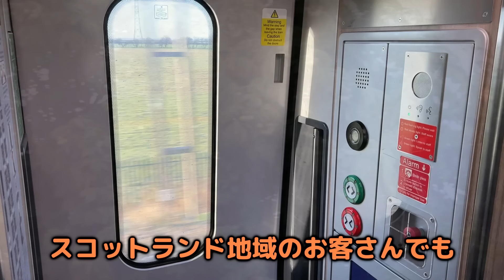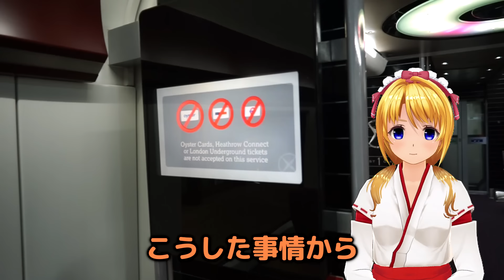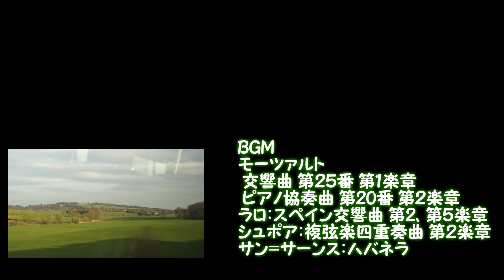スペイン製急行電車 Class397 " NOVA2 "【迷列車で行こう海外編 】イギリス 訪問2023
皆様ゆっくり歌激団の動画をご覧いただき、ありがとうございます。
今回もトランスペナインエクスプレスのお話
…をさせていただく前に、前回の続きの話題を最初にお届け。
イギリスでは四半世紀ぶりに導入された新型客車の"Mark5"は
導入直後から不具合の多い車両でした。
その中で寝台列車に起きた(そして偶然ゆっくりさんも目撃しちゃった)リアルトーマス案件がありました。

Mark5客車と同じメーカーが製造したのが、Class397型電車です。
スペイン製の電車で、最高速度時速200キロでイギリスの西海岸を駆け抜けます。スペインのメーカーはあまり馴染みがありませんが
近年イギリスを始め、各国で勢力を伸ばしています。
イギリスでは日本からの直行便が飛ぶ、ヒースロー空港とロンドン市内を結ぶ空港アクセス特急にも採用されています。
しかしこの空港連絡列車にも少し悲しい結末が待っていました。
今回は話題がぶれまくりの内容になっています。

*Special Thanks!! Enu04様*

0:00 前回の続き 新型客車"Mark5"
1:21 トーマスの国のインシデント
4:25 新型急行電車 Class397
8:13 評判のいい車内だが、見た感じはNOVA3と共通…？
9:59 スペインの車両メーカー「CAF」
11:16 CAF社製のヒースローエクスプレス
12:59 ヒースローエクスプレスに起きた変化
15:18 共通車両プラットフォームの"Civity"
17:11 NOVA2の路線